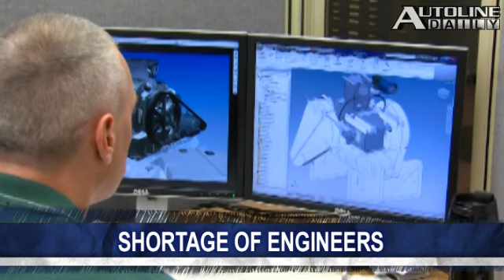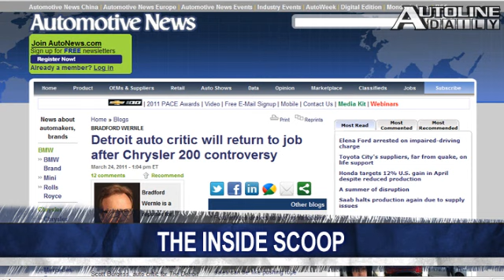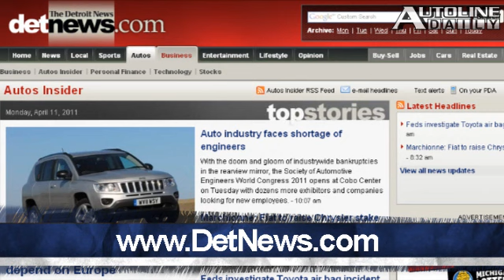Antonov Will Buy Saab Assets - Autoline Daily 618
A company owned by Russian billionaire Vladimir Antonov will purchase Saab assets from Spyker and then lease it back to the company. New fuel economy mandates are spurring automakers and suppliers to develop more fuel efficient powertrains and as a result they are hiring hundreds of engineers. Ford is using a nylon-based resin that's made from 100 percent recycled carpeting to make plastic cam-covers for some of its engines. All that and more, plus guest host Scott Burgess from the Detroit News, explains why he resigned and went back to the newspaper.